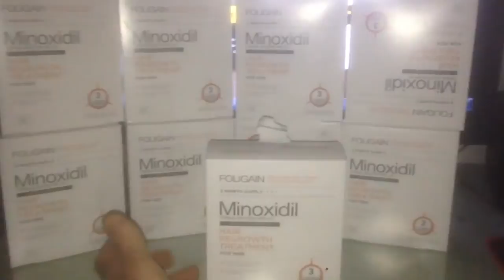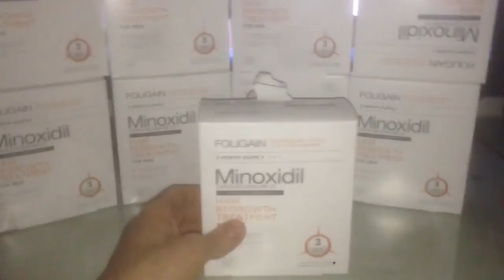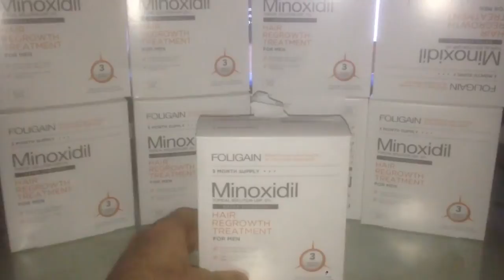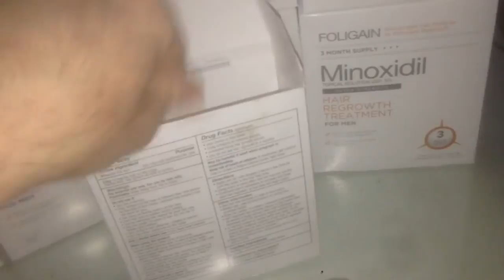Foligain p5 minoxidil 5% per la ricrescita di capelli e barba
Il Contenuto non intende sostituire la consulenza, la diagnosi o il trattamento medico professionale. Chiedi sempre il parere del tuo medico o di altri operatori sanitari qualificati per qualsiasi domanda tu possa avere riguardo